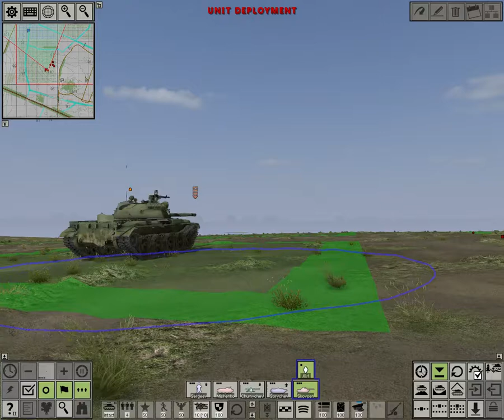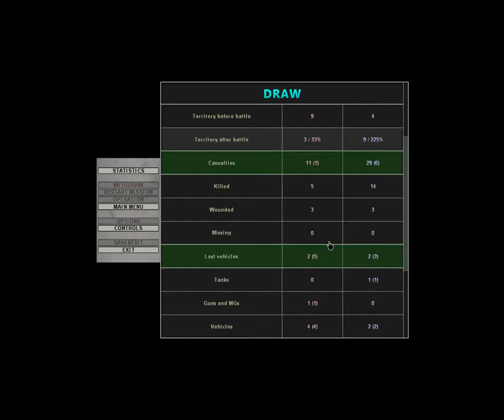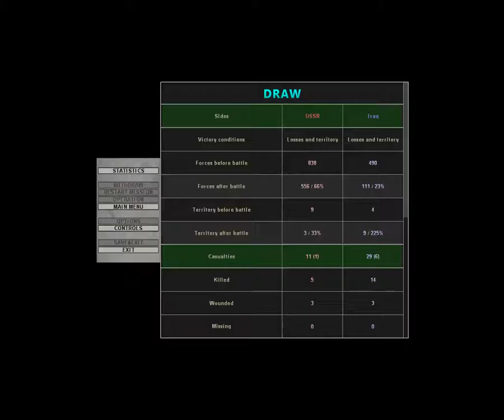Persévérance !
Full gameplay, full video with all steps of a defense mission.
Battle start at 25:30
First video of the remastered SABOW (update may15).
A bug occured, I played the battle twice, you will see a cut.